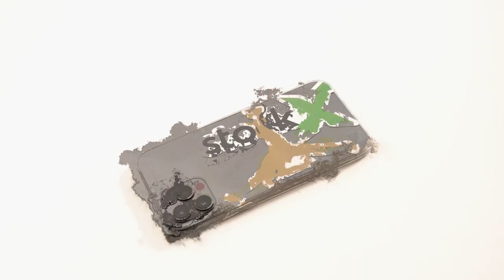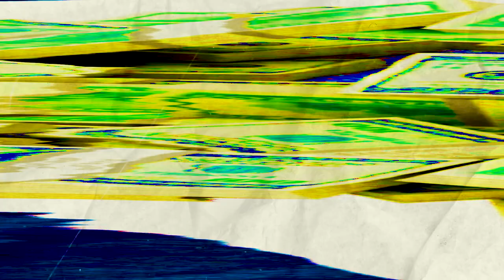SUHIBYEE - 10 Stvari bez kojih ne mogu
EMISIJA 10 STVARI
Gost: SUHIBYEE
Pogledajte bez kojih 10 stvari ne može Suhibyee.

YouTube & Digital distribution:
EMDC Network